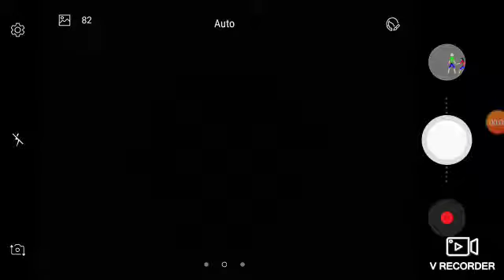Freddy vs baldi!!!